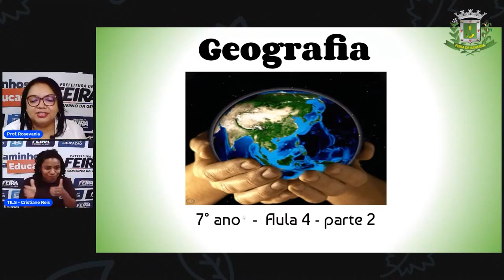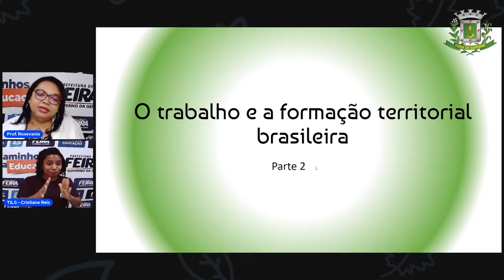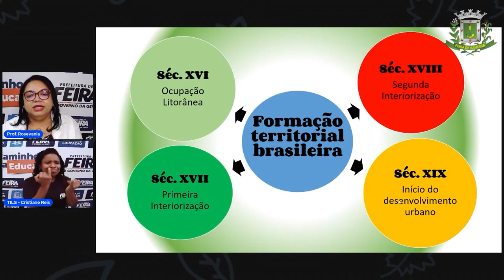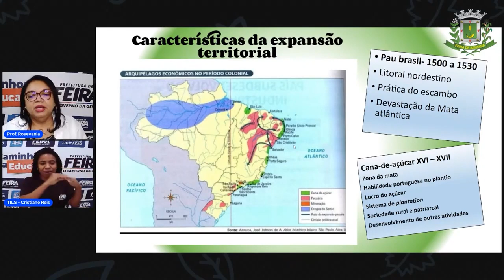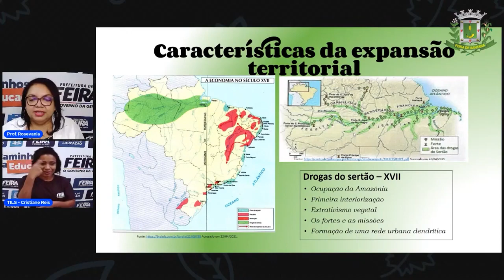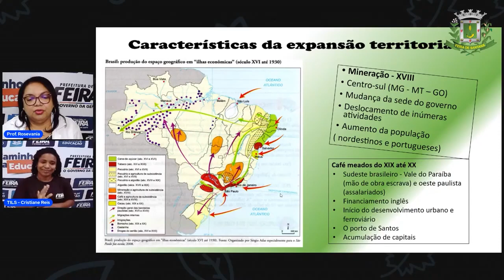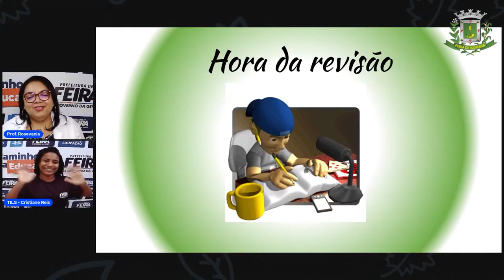Aula 4 7º ano Geografia O Trabalho e a Formação Territorial Barasileira Profª Rosevania